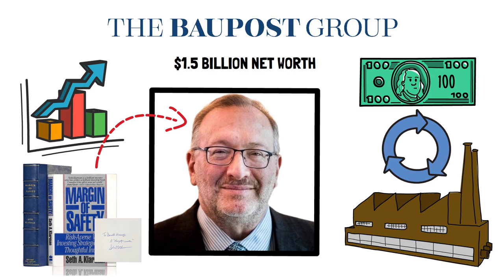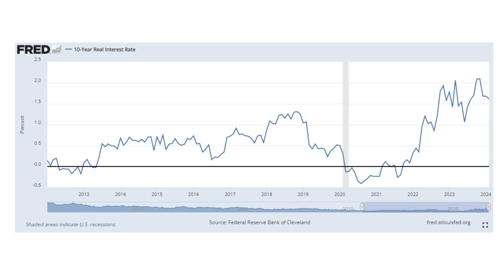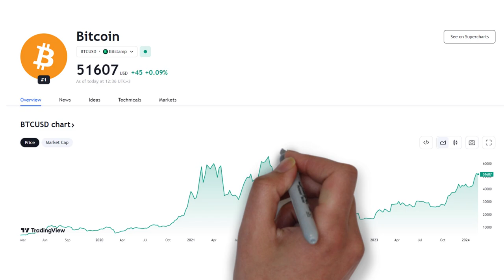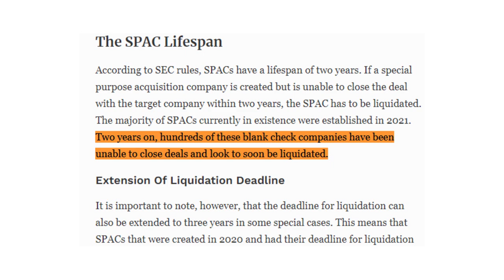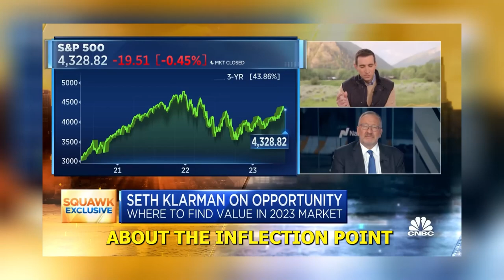Seth Klarman's Warning for Escaping "The Everything Bubble"!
🚨Seth Klarman (CEO of the Baupost group and author of 'Margin of Safety') has broken his silence. Boston's greatest ever investor has warned we're currently facing an 'everything bubble', and in his recent CNBC interview, Seth explains how to invest in this challenging time.🚨

📉 Key Topics Covered:

📈 Strategies from Seth Klarman
💼 Economic “Crisis” in Global Market.
📊 Economic Insights for 2024

📣 Join the Discussion:
What are your thoughts on Grantham's predictions? Share your perspective in the comments below.

🌟 Thank you for being a part of our community! Together, let's navigate the complexities of the financial world.